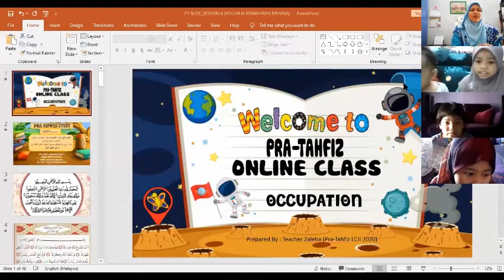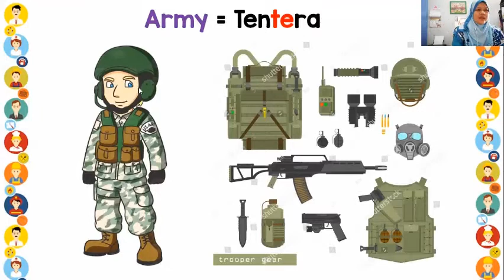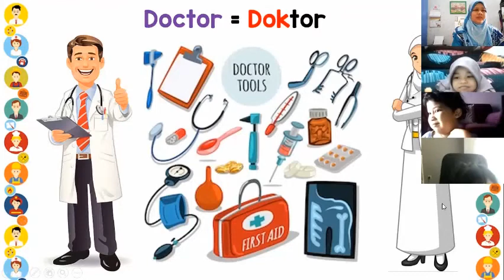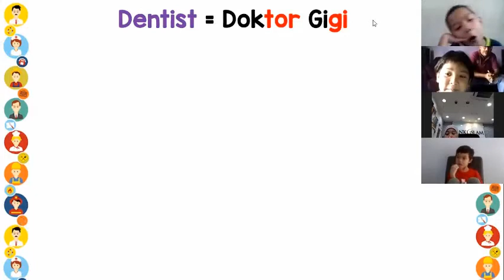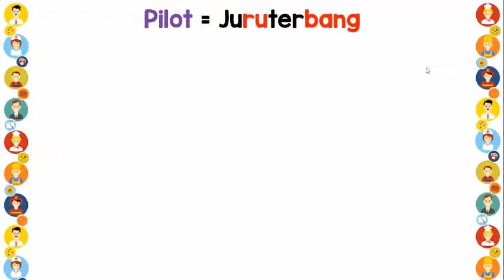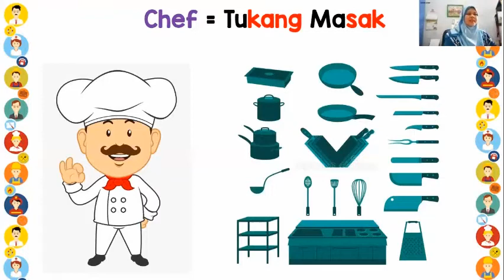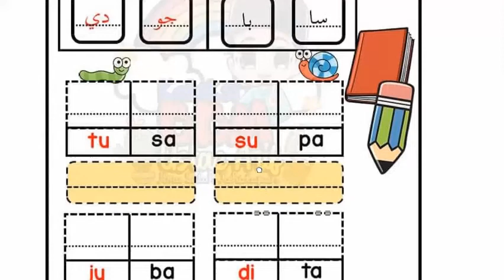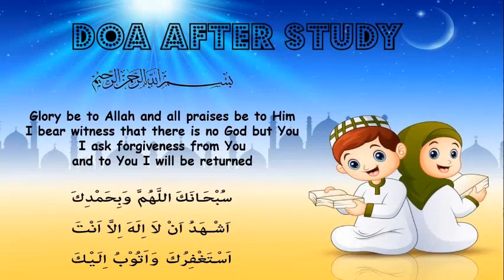PRA-TAHFIZ LCJI ONLINE CLASS, SESSION 8 (Monday, 2 Nov 2020)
This is the recorded ZOOM Session for Pra-Tahfiz LCJI Class.

Session : 8
Day : Monday
Date : 2 November 2020
Subject :  Vocabulary & Kemahiran Bahasa
Topic : Uniform Occupation

Thank you dear PT students and parents for your cooperation and support.